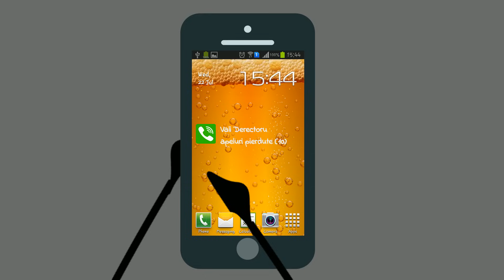VIAȚA ÎN DUBAI: Pakistanezu' Și Dormitu-n Camion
✦Bă, eu-s tare rău de somn, atunci când vine moș Ene și-mi dă ultimata, nu contează unde sunt, sub macara, în cifa de beton, în camion, nu contează, bag somn de voie.😅😂